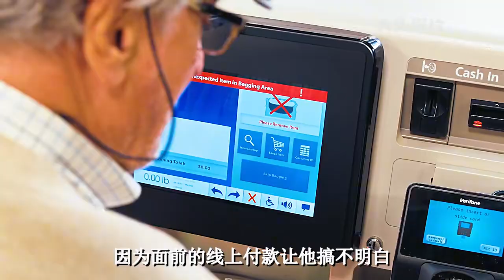搞笑電影《祖孫大戰》，外公和孫子之間的戰爭，結局很溫馨